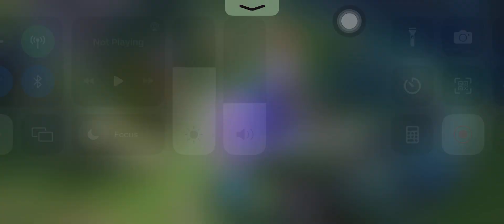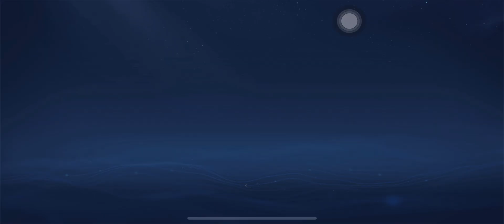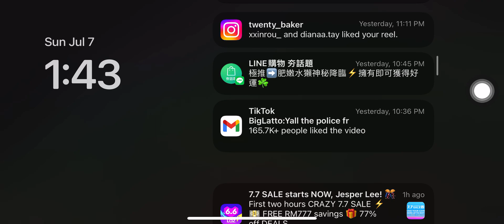HONOR OF KING #27 (MINI GAME)